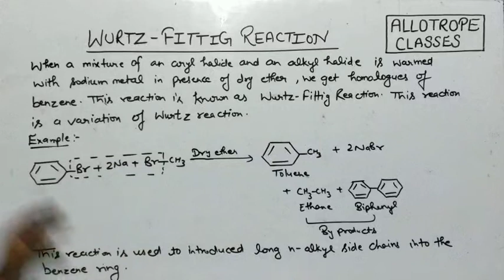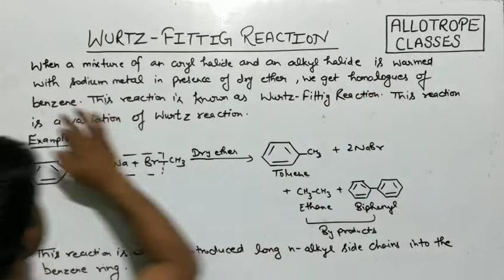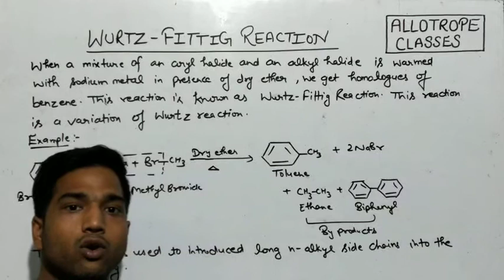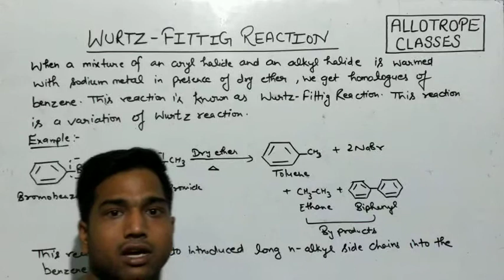WURTZ-- FITTIG REACTION (Imp. naming Reactions)